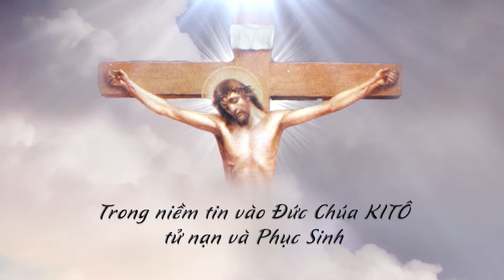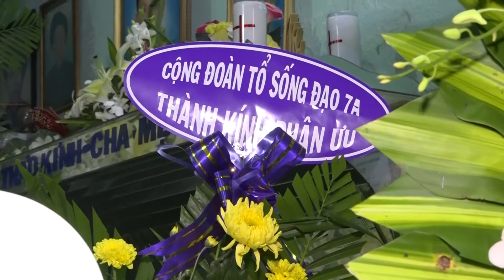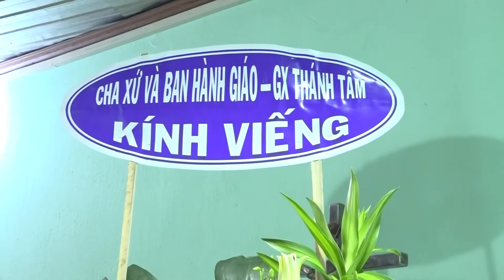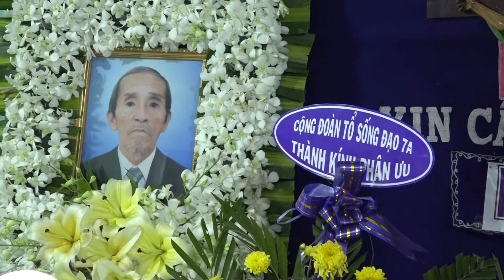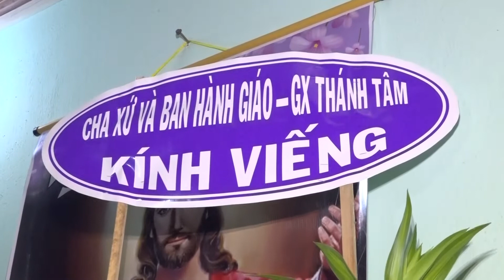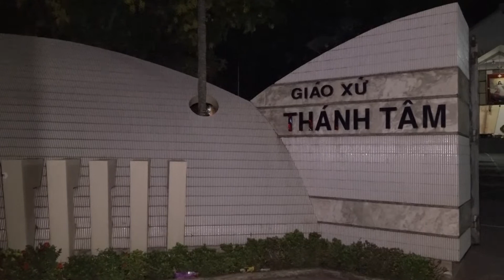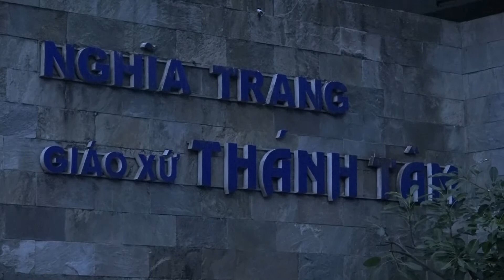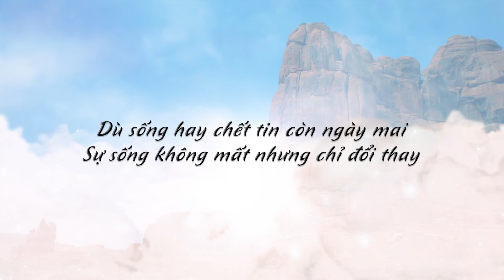Lễ Tang Cụ Ông Phêrô Phan Văn Nhâm